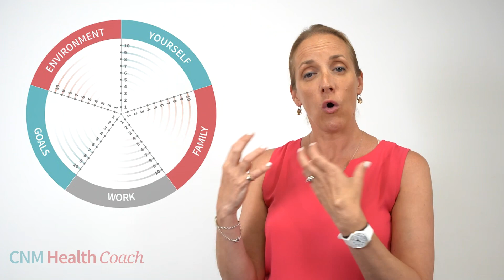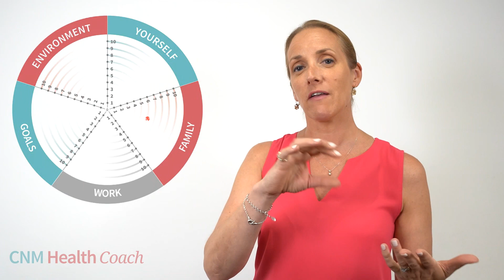Lifestyle Coaching with the Wheel of Life - Improve your Life!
A Health Coach is trained to educate, empower and support clients to make positive changes to improve their health and take control of their life. Using a range of specialist coaching tools and techniques, a Health Coach works with clients to set realistic goals that can easily be achieved and sustained.

Health coaching enables people to create real change in every aspect of their life, including their diet, fitness levels, career, relationships, home environment and general wellness. Health coaches can assist with a range of health-related issues including weight loss, stress, digestive problems, blood sugar regulation and detoxification. They are able to create meal plans, nutritional recipes, exercise and sleep routines, stress management plans and problem- solving strategies.

The College of Naturopathic Medicine (CNM), the UK’s leading training college for natural therapies, offers a unique Health Coach Diploma that provides comprehensive training, tools and strategies to get your health coaching career started and enable you to build a thriving business. Enrol today and become a qualified Health Coach in as little as six months. Study online from the comfort of your home or in-class from CNM’s London campus.